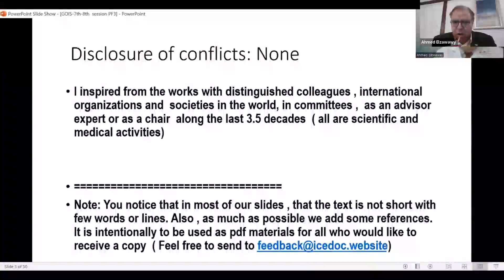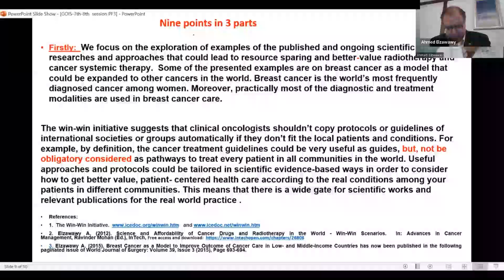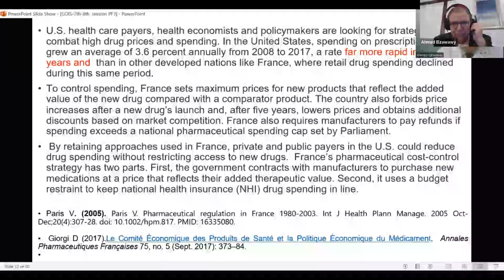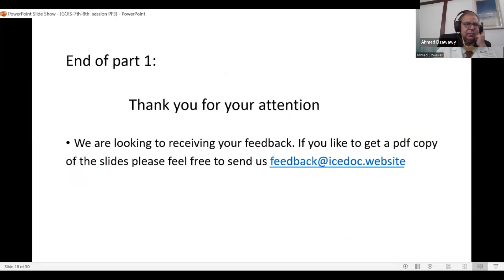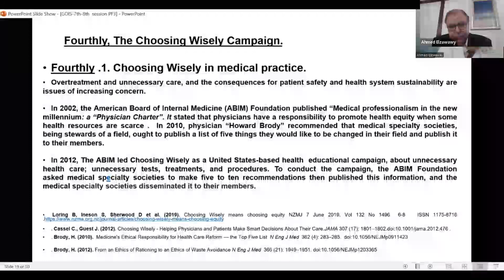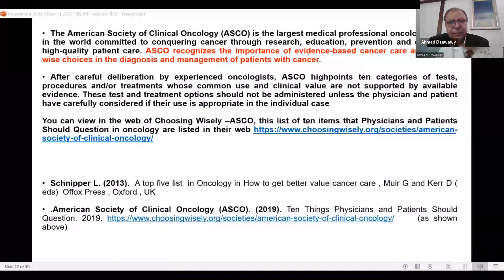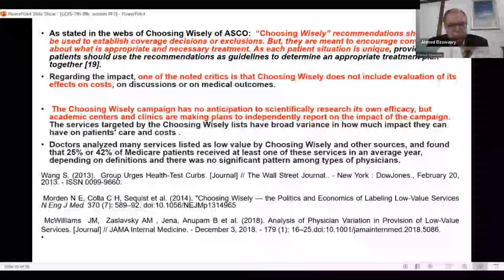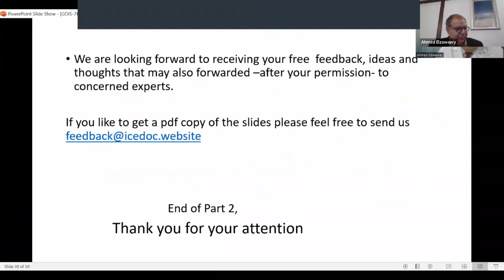Approaching GOIS - Session 7 - Full